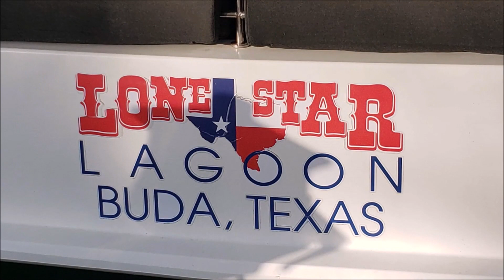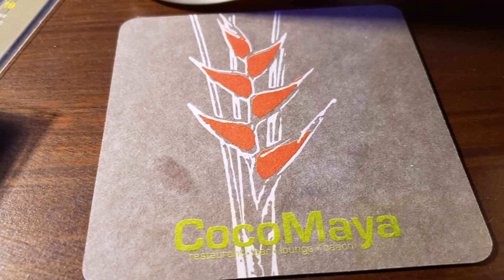Episode 4 Sailing Lone Star BVIs 2023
we have lunch at Oil Nut bay and have the best dinner of the trip at Coco Maya